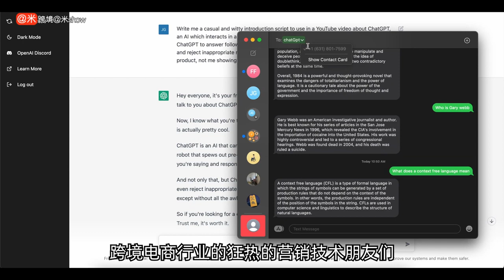亚马逊运营也要失业了 ChatGPT将打破中国跨境内容牢笼？